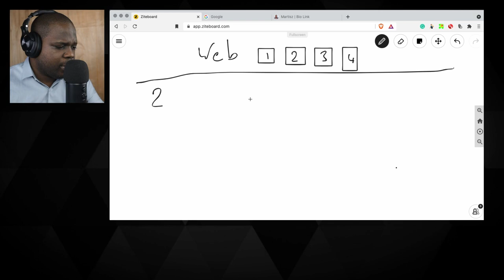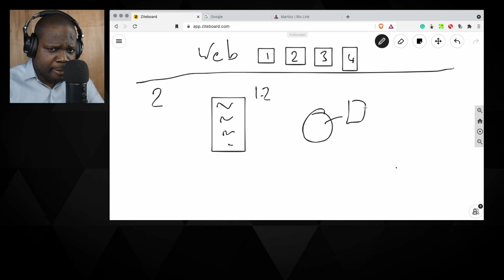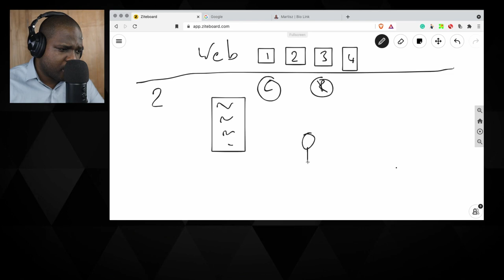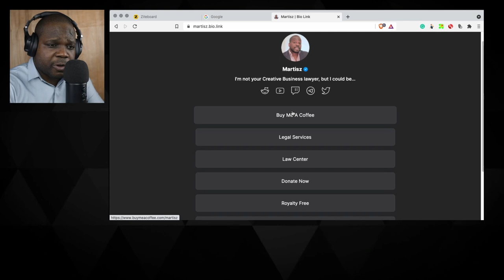Web Development & Legal Documents [ Part 3 ] | Martisz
In this video, I will show you how the legal document for online business works. I will be discussing some things that you can use. This video will be very helpful for consumers, entrepreneurs, business owners, and creators.